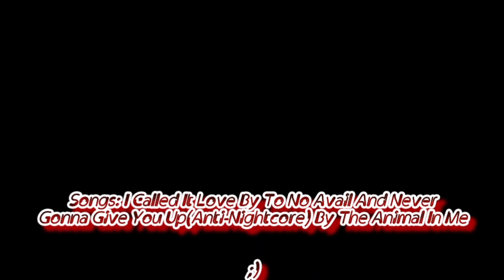Defeats Of My Favorite 2021 Villains(Special Happy New Year!)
Villains Quotes:

". "- Huggy Wuggy/The Experiment 1006/The Plush Monster
"You should've listened, Freddy. You know deep down that this is right."- Chief Golden Freddy
"You should've left when I told you. Now, I GOTTA KILL SOME SEA MONSTERS!"- Ercole Visconti
"I WENT TO FAR TO STOP THIS! NOTHING CAN STOP ME, NOTHING!! FOR…. Christine."- Stephen Vincent Strange/Doctor Strange Supreme
"Why fight, when you can. love."- Cecilia/Miss Heed
"Looks like it's the end of "SUPER""MARIO!"- Mr. L
"I'd like to let you in on a very important secret I learned when I was about your age, boy. You see, power, real power doesn't come to those who were born strongest, or fastest, or smartest. No. It comes to those who will do anything to achieve it."- Silco
"Wait! You're Ninja Sex Party! You will ruin our plans! Guards! Sound the alarms! If people have sex, they'll break a thousand-year spell. There'll be a revolution and they'll think for themselves. We control this planet of unsatisfied wood. Why does being evil always feel so damn good?"- The Dick Elder
"WITNESS."- SMG0/Zero
"Silence, you always bring me coal, true, because this time, not this time, I will have the gifts and that is the coal."- Mikecrack.Exe/Mike.Exe
"All I Ever Wanted In This World... Is Carnage"- Cletus Kasady
"Let There Be…CARNAGE!!!"- Carnage
"Nice job, N."- V
"You're not going to take this away from me."- Maxwell "Max" Dillon/Electro
"ROARR"- The Female White Spike/The Beast
"Hahaha! This is the work of my stand, ATOMIC KITTEN! By touching this coin ATOMIC KITTEN can move through your past, to any monetary transaction you've ever made! It then steals that money, Altering history for ever! I must say, I don't know where ATOMIC KITTEN goes, but it always takes the most critical purchase!"- Diovanni
"I can destroy galaxies with a thought. Why don't they die?"- Infinity Ultron
"I am alive because I did the best I could to survive."- Cho Sang-woo/Player-218
"You're struggling to have everything you want, while the world tries to make you choose."- The Green Goblin/Norman Osborn
"Hmmm, no way, buddy! Questioning the company? You just finally gave me the excuse I needed."- J

Guys, if you liked the video, share it so that more people can see it and so we can continue to grow in this channel

Songs: I Called It Love By To No Avail And Never Gonna Give You Up(Anti-Nightcore) By The Animal In Me